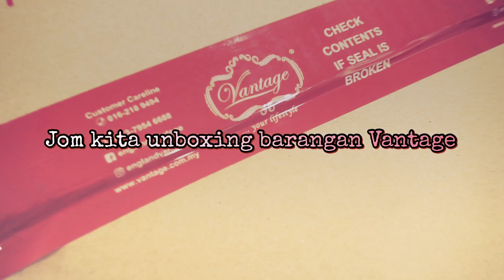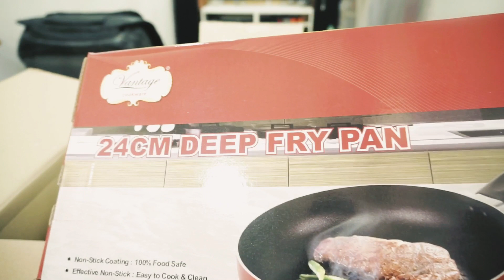Unboxing. Vantage Non-Stick Cookware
1. Safe to use
Vantage non-stick cookware is enhanced with Whitford water base non-stick coating and it is PFOA-free (PFOA : a kind of man made chemical that can possibly cause cancer). In case of accidental ingest, the coating will be eliminated from the body instead of being absorbed. Therefore, it is safe to use Vantage Non-Stick Cookware. Besides, Vantage Non-Stick Cookware is approved by PDFA

2. Makes amazing dishes with less oil

3. Easy to clean

4. Stylish and Modern Design

5. Saves Energy